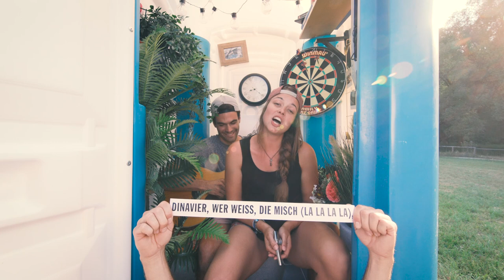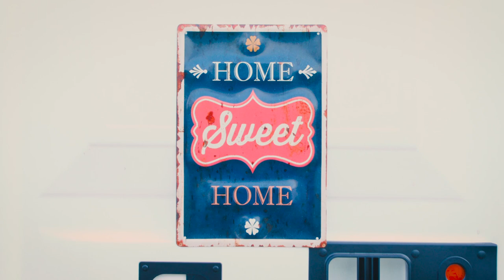TGIM Festival Videos: Vibez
TGIMonday - TGIM Festival Videos: Vibez